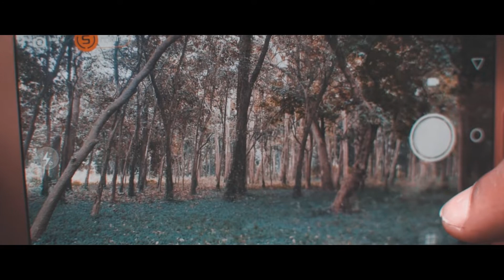PASSION-SHORT CINEMATIC(FEAT. SAYAN ROY)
This video is about my friend sayan roy and his love for photography.
Gears- Nikon d3300(for main videos) with 35mm lens and kit lens.
Flycam 3000
Editing software-Adode premiere pro cc.